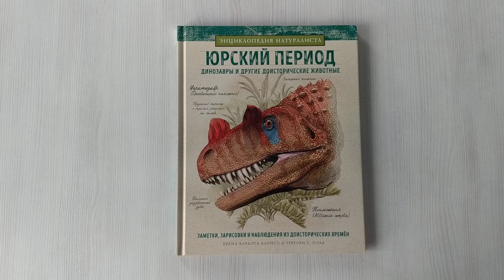Юрский период. Динозавры и другие доисторические животные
Отправляйтесь с нами в удивительное путешествие в глубокое прошлое Земли, во времена, когда гиганты бродили по суше и рептилии царили в небесах. Во времена абсолютной красоты и экстремальной опасности, во времена поздней юры.
Сделайте шаг назад длиною в 150 миллионов лет, в доисторические тропические леса. Побродите вместе с зауроподами, чья поступь сотрясает землю. Пробегитесь вместе с суперхищниками, беспощадно преследующими свою жертву. Поднимитесь в воздух с ранними птерозаврами, бесспорными покорителями неба.
Объединяя последние палеонтологические открытия с прекрасными детальными иллюстрациями, эта книга служит путеводителем в путешествии во времени, знакомя читателя с доисторической жизнью так близко, как никогда прежде.